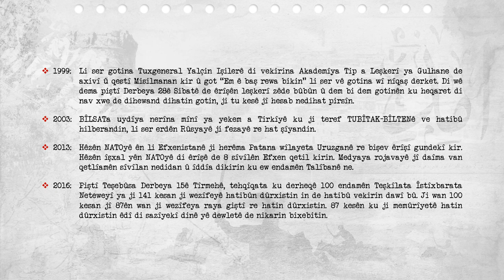Di Dîrokê de Îro | 27.09.2023